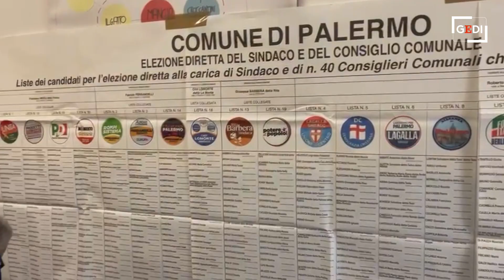Caos seggi a Palermo, viaggio in una sezione chiusa: "Voto da annullare"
Alta tensione a Palermo, dove una cinquantina di seggi ha visto il voto per le Comunali e per i referendum cominciare in ritardo. Alle 12 ancora 37 sezioni erano bloccate. Come la 236 di via Merenda: "Il voto va annullato", protestano alcuni elettori. (servizio di Claudio Reale, montaggio di Marta Occhipinti) .Elezioni 2022: i risultati delle Comunali in diretta